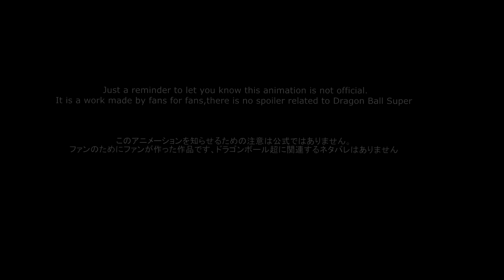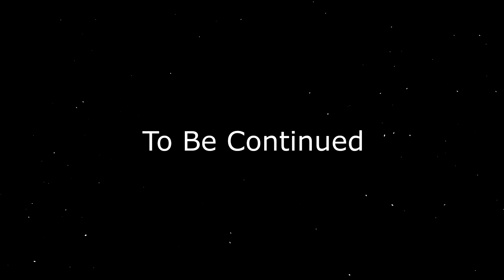Ancestor Episode 2 (English DUBBING) FAN ANIMATION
Software used : Clip studio paint EX, Sony Vegas